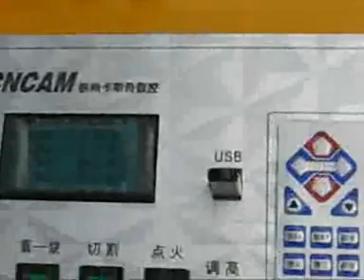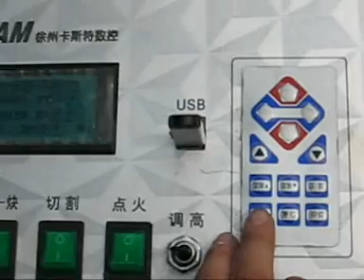CNC cutter demo 2